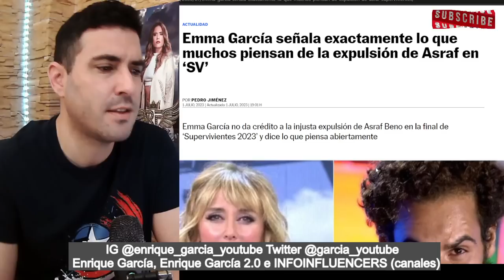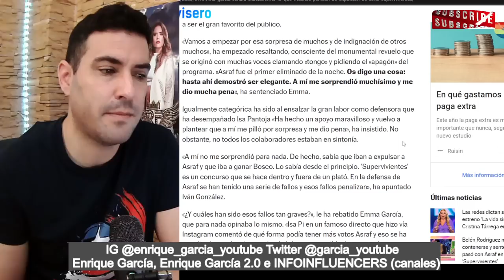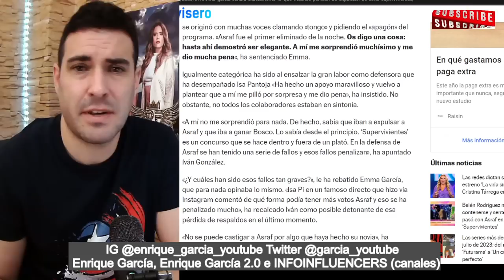⛔️👉FILTRAN por qué Asraf PERDIÓ supervivientes. ¡¡¡¡¡HIZO TRAMPAS!!!!!